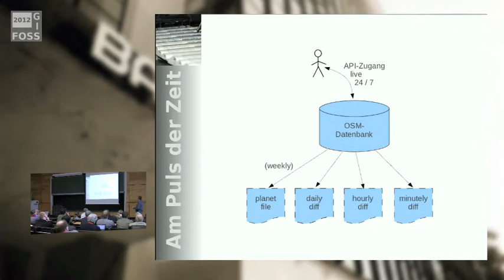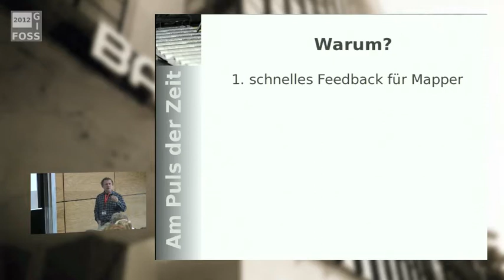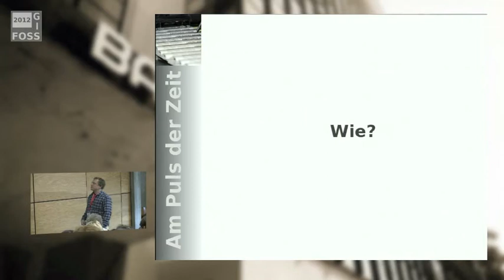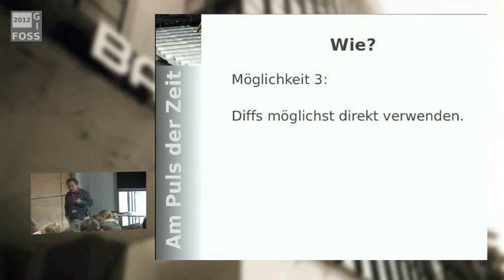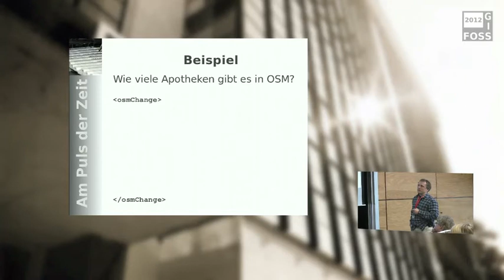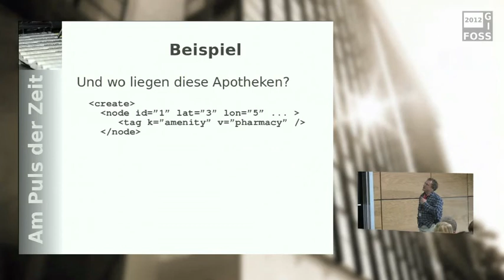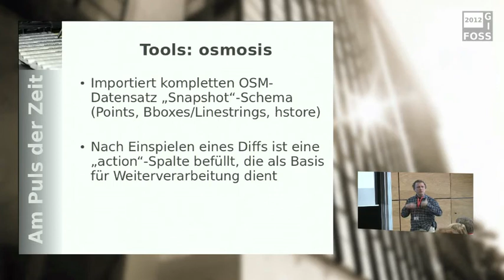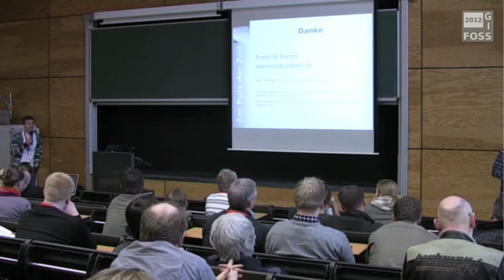2012 - Frederik Ramm: Am Puls der Zeit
Minütliche Daten-Updates bei OpenStreetMap

Einmal pro Minute veröffentlicht OpenStreetMap eine Datei mit den aktuellsten Änderungen. Wer in der Lage ist, diese Dateien zu verarbeiten, der spart sich ständige Neuimporte großer Datenmengen und kann seinen Nutzern brandaktuelle Karten anbieten - aber wie geht das? Was steckt drin in so einem "Diff", was kann man damit machen und was nicht, und welche Software braucht man dafür? Dieser Vortrag erläutert die Funktionsweise des OSM-Diff-Mechanismus und zeigt Nutzen und Grenzen der minütlichen Aktualisierung auf.